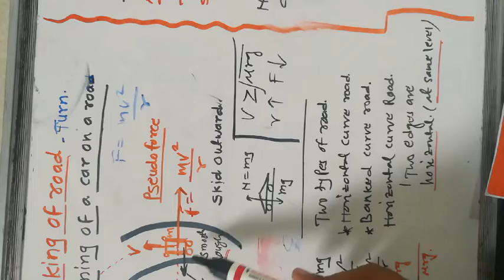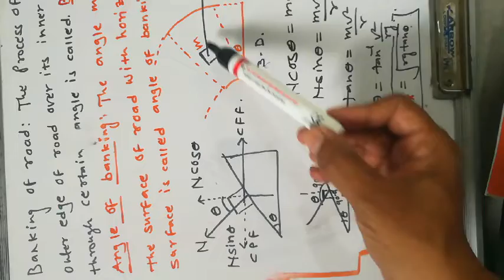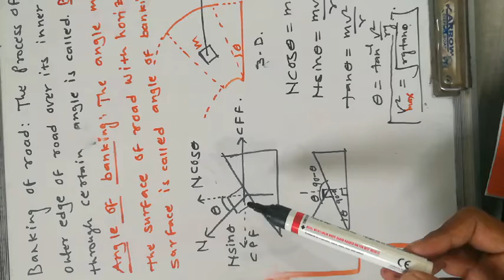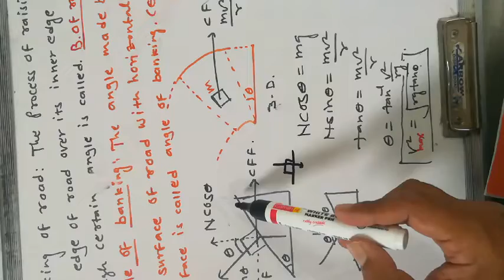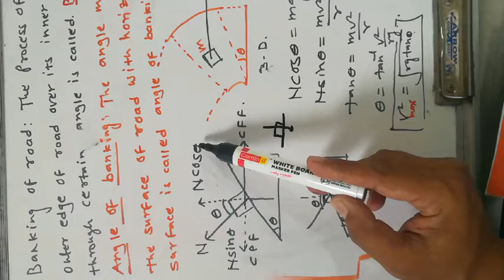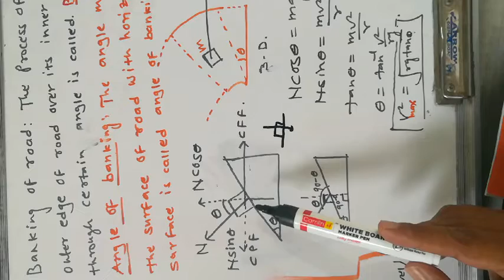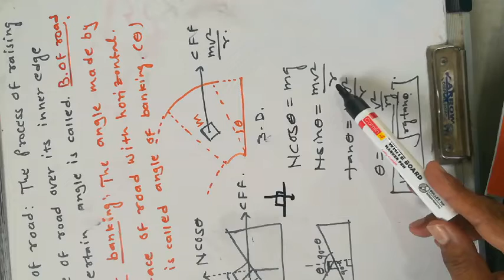BANKING OF ROAD. LEC. NO 4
JABBARKHAN PATHAN